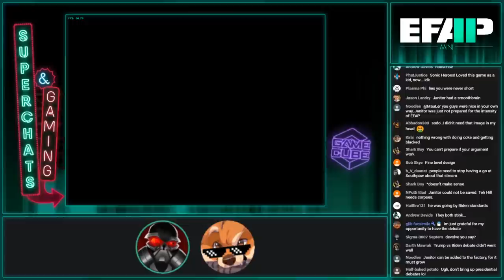EFAP Mini: Superchat Catchup - EFAP 102